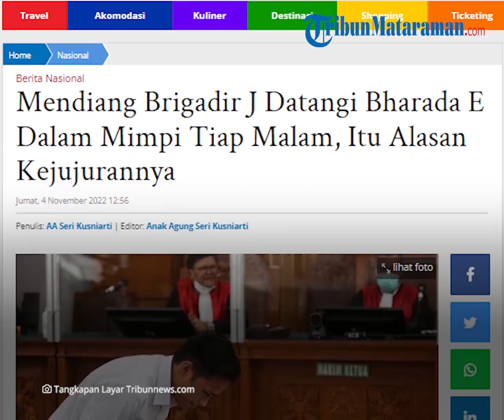Alasan Bharada E Berani Berkata Jujur, Ngaku Didatangi Almarhum Brigadir J di Mimpi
TRIBUN-VIDEO.COM - Tabir kematian mendiang Brigadir J terkuak berkat kejujuran Bharada E.

Pria dengan nama asli Richard Eliezer Pudihang Lumiu ini, tak kuasa menahan diri dari jeratan skenario Ferdy Sambo dkk.

Skenario yang dibuat, untuk mengalihkan bahwa pembunuhan berencana Brigadir J ini, adalah kasus tembak menembak.

Berkat kejujuran Bharada E, Mabes Polri pun mendapat titik terang kasus pembunuhan berencana Brigadir J ini.

Bahkan tak main-main, banyak oknum kepolisian yang ikut terseret oleh skenario Ferdy Sambo.

Sehingga membuat mereka pun, kini ikut duduk di kursi pesakitan pengadilan.

Bharada E yang diperintahkan menembak mendiang Brigadir J, harus tunduk kepada skenario yang dibuat Ferdy Sambo.

"Pertama, waktu skenario itu si Richard masih dijaga sama Ferdy Sambo. Kemudian waktu menghadap bapak Kapolri, Richard masuk ke dalam, tetapi di luarnya ada Ferdy Sambo. Dari depan itu dia ( Bharada E) sudah diintimidasi," jelas Ronny Talapessy.

Ferdy Sambo memerintahkan Bharada E, berbicara seperti skenario yang telah ia susun sedemikian rupa.

Berdasarkan keterangan sang pengacara, Ronny Talapessy, kepada Kompas dalam sebuah diskusi.

Awal dari kasus pembunuhan berencana Brigadir J ini, berubah-ubah karena adanya ketakutan dan tekanan intimidasi terhadap Bharada E dari Ferdy Sambo.

Bahkan karena ketakutannya, Bharada E sempat menghubungi keluarganya dan kekasihnya, bahwasanya agar mereka merelakan Bharada E jika terjadi apa-apa.

"Kalau terjadi apa-apa dengan saya, sudah ikhlaskan saya, tidak usah mencari lagi. Saya minta keluarga hati-hati dan baik-baik," sebut Ronny Talapessy menirukan ucapan Bharada E.

Sebab selain tekanan dari situasi dan Ferdy Sambo, Bharada E juga mendapat tekanan batin karena setiap malam ia bermimpi didatangi mendiang Brigadir J.

"Didatangi, dimimpiin, dia selalu melihat almarhum Yosua," imbuh Ronny Talapessy.

Perasaan bersalah pun berkecamuk di hati Bharada E, karena telah menghabisi teman dan seniornya itu.

Walaupun Bhadara E masih bungkam di awal, namun rasa bersalahnya kepada mendiang Brigadir J membuatnya berani berkata jujur.

Sehingga tatkala, keberadaan Bharada E dipisahkan dari Ferdy Sambo, barulah ia berani berkata jujur yang sebenarnya.

Bharada E kemudian membantu kepolisian menyibak tabir pembunuhan berencana Brigadir J.

Hingga akhirnya satu per satu, skenario yang dibuat Ferdy Sambo terbongkar.

Tak ayal dukungan dari masyarakat luas pun berdatangan, mendoakan Bharada E agar jujur sehingga kasus pembunuhan berencana Brigadir J ini bisa terang benderang.

Dari sinilah, satu per satu orang mulai diperiksa, termasuk istri Ferdy Sambo yaitu Putri Candrawathi.

Putri Candrawathi tetap kekeh, bahwa dirinya telah dilecehkan oleh mendiang Brigadir J.

Ferdy Sambo pun tetap kekeh, atas motif pembunuhan Brigadir J karena pelecehan seksual ini.

Namun banyak pihak menyangsikan adanya dugaan pelecehan seksual ini.

Mengingat banyaknya barang bukti yang seharusnya dijaga malah dirusak, seperti CCTV dan lain sebagainya.

Namun di muka persidangan mereka masih kekeh bahwa itulah motif pembunuhan Brigadir J.

Ronny Talapessy mengatakan, ada fakta baru terkuak dari kasus ini.

Di mana Bharada E sebenarnya mengalami trauma mendalam, setelah kasus pembunuhan berencana Brigadir J ini.

Bhadara E awalnya kerap ditemukan dalam keadaan dengan tatapan kosong.

"Hati kecil dia berkata ini tidak benar," imbuh sang pengacara.

Sebab mendiang Brigadir J adalah teman dari Bharada E, yang tidak ada masalah dan setiap hari bertemu.

Jika ada rezeki, Bhadara E dan mendiang Brigadir J pergi keluar jalan-jalan bersama.

Bahkan sebulan terakhir sebelum kematian mendiang Brigadir J, mereka satu kamar tidur.

Hatinya yang berkecamuk, membuatnya akhirnya berkata jujur.

Namun tentu saja trauma yang dirasakan Bharada E akan berbekas dibenaknya dalam waktu lama. (*)

Artikel ini telah tayang di Tribun-Bali.com dengan judul Mendiang Brigadir J Datangi Bharada E Dalam Mimpi Tiap Malam, Itu Alasan Kejujurannya,
Penulis: AA Seri Kusniarti | Editor: Anak Agung Seri Kusniarti